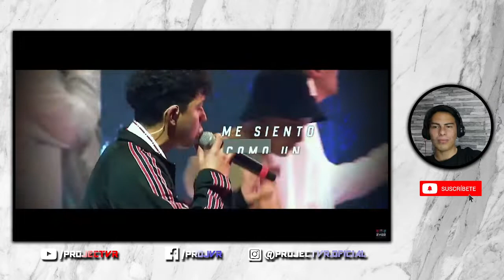Metalinguistica y el menor ROMPEN la FMS CHILE a PURAS METRICAS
Ya puedes unirte como miembro del canal y obtener beneficios exclusivos al mismo tiempo de que nos apoyas a seguir haciendo mejor contenido
Comentanos que te pareció le video y que podemos mejorar